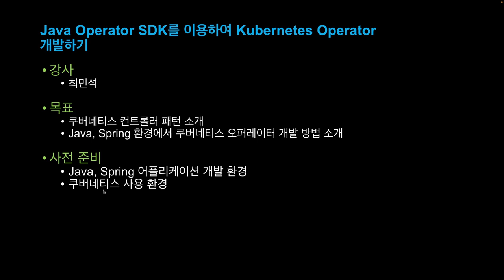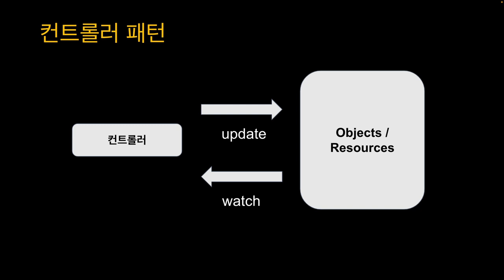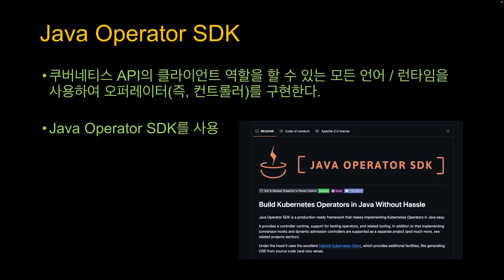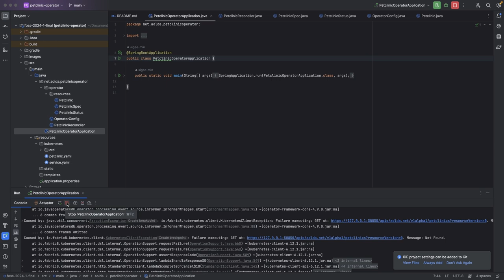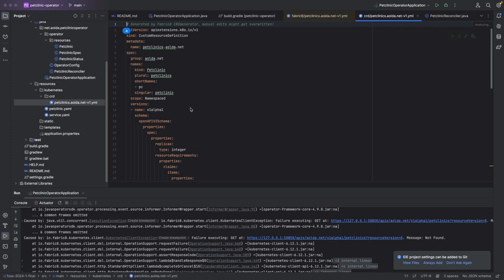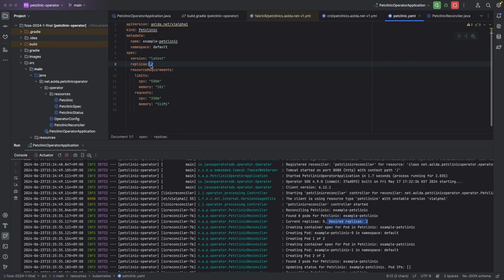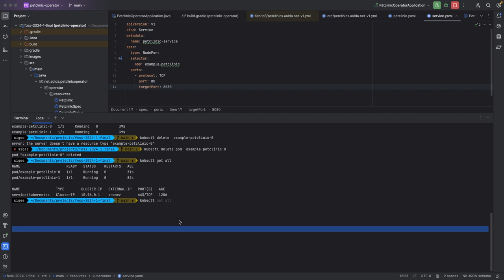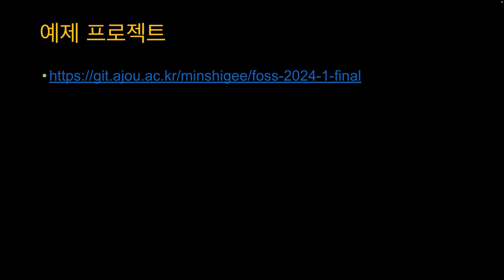[SWTT] Java Operator SDK를 이용하여 쿠버네티스 오퍼레이터 만들기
아주대학교 최민석